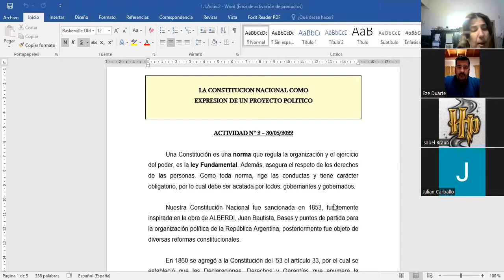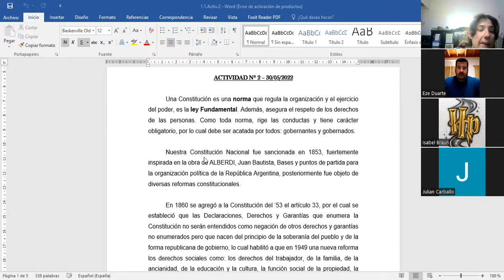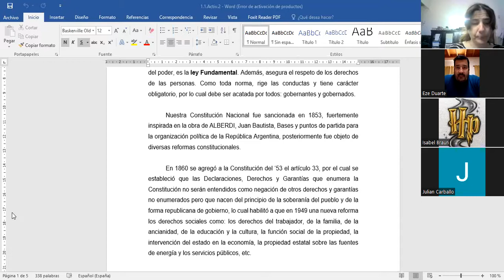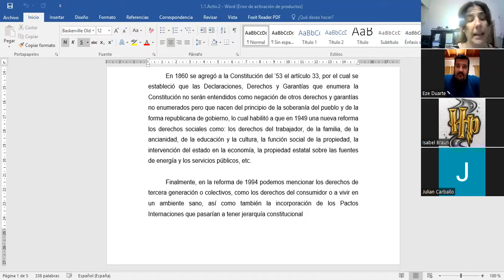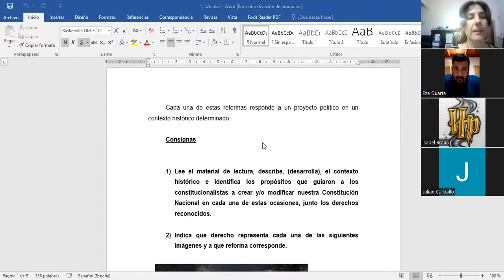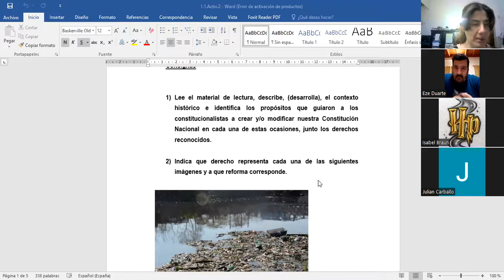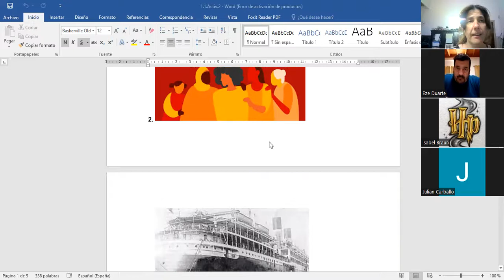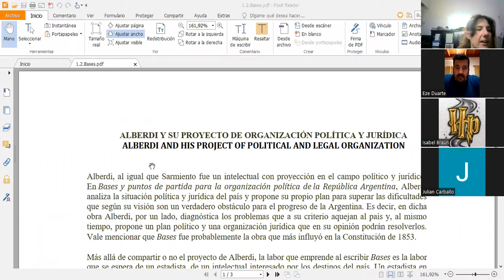Educación Cívica (1ro1ra - 1ro2da - 1ro3ra) - Clase 2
Clase Virtual desarrollada por la Profesora Cecilia Prieto
Cursos: 1ro1ra - 1ro2da - 1ro3ra
Fecha: 30/05/2022